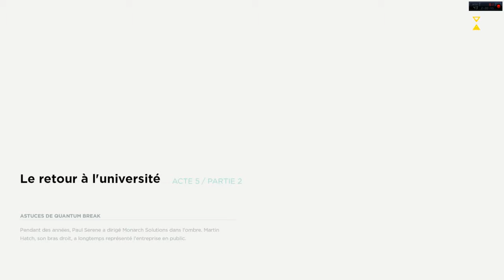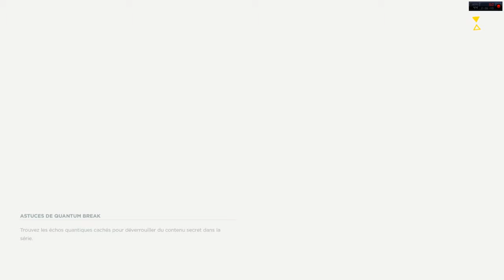Quantum Break - Le Retour A L'université - #17 [HD]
GamerTag Xbox: Tonymontana8332

Si vous souhaitez m'aider et me soutenir sur youtube faite un petit geste :